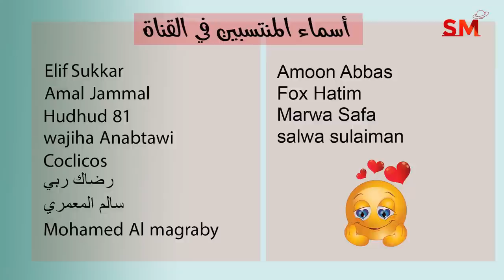توقعات الأبراج اليوم السبت 8 تشرين الأول أكتوبر 2022 سعيد مناع